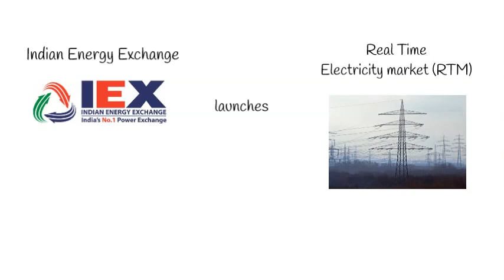Major Headlines of 02nd June 2020 in just a minute